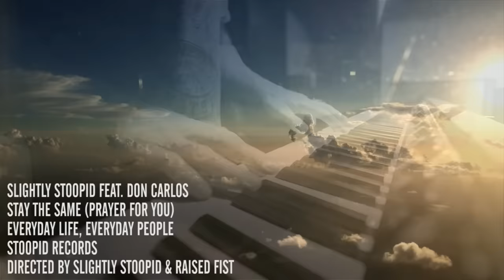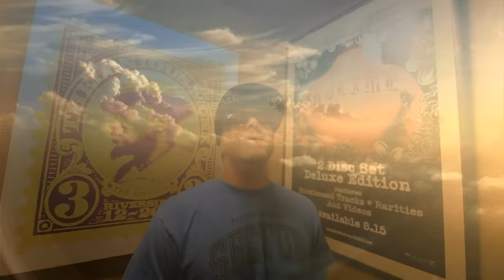Stay The Same (Prayer For You) - Slightly Stoopid ft. Don Carlos (Official Music Video)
Official music video for "Stay The Same (Prayer For You)" by Slightly Stoopid ft. Don Carlos.

Slightly Stoopid’s Everyday Life, Everyday People features guest appearances by Ali Campbell (UB40), Alborosie, Chali 2na (Jurassic 5), G. Love, Don Carlos, Yellowman, Sly Dunbar (Sly & Robbie). The album was inspired by the band's hometown, Ocean Beach/San Diego, CA and was recorded at various studios across the world in San Diego, CA, Los Angeles, CA, Kingston, Jamaica, Long Beach, CA, New York, NY, and Miami, FL. The band worked with friend and renowned surf artist Jay Alders, who hand painted the cover art.

Get Slightly Stoopid's 'Everyday Life, Everyday People' album direct from the band or through your favorite music dealer

About Stay The Same (Prayer For You) ft. Don Carlos:
Written by: Slightly Stoopid & Don Carlos
Produced by: James M. Wisner
Engineered by: James M. Wisner
Mixed by: James M. Wisner
Instruments: Kyle McDonald (Guitar, Bass, Keys), Don Carlos (Keys), James M. Wisner (Drums), Oguer Ocon (Percussion), Daniel Delacruz (Saxophone), Andy Geib (Trombone, Trumpet)
Video directed by: Slightly Stoopid & Raised Fist

About Slightly Stoopid:
As a musical brotherhood since 1995, Slightly Stoopid, led by the vastly versatile duo of Miles Doughty and Kyle McDonald, has expanded its fusion of rock, reggae, acoustic soul, hip hop, heavy metal, and punk rock, and achieved artistic freedom and commercial success while subscribing to their own DIY ethos. In the process, the talented collective has grown both onstage - from their original trio to a seven-piece ensemble - and as the generational forebearer of an immensely growing subculture and lifestyle movement.